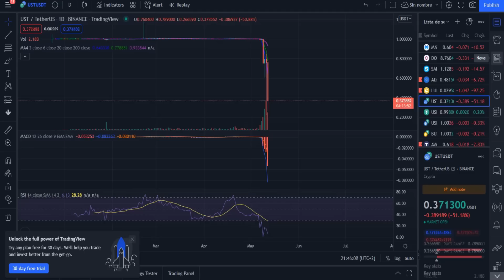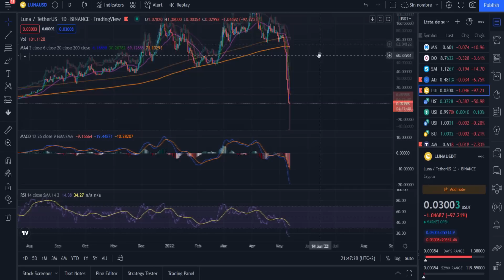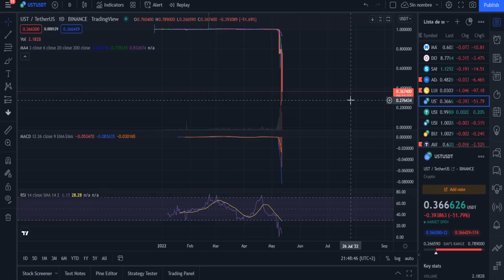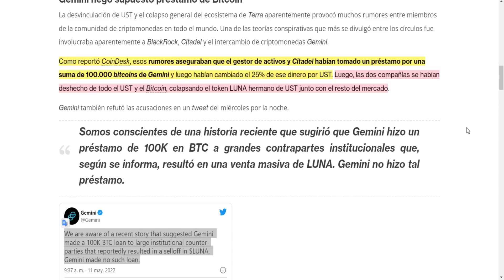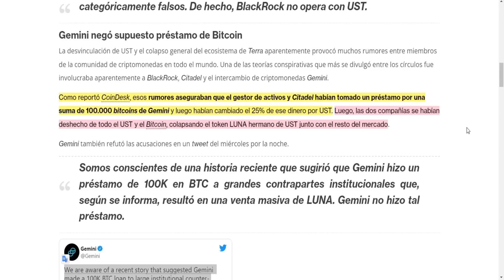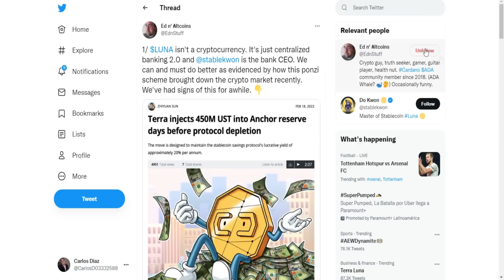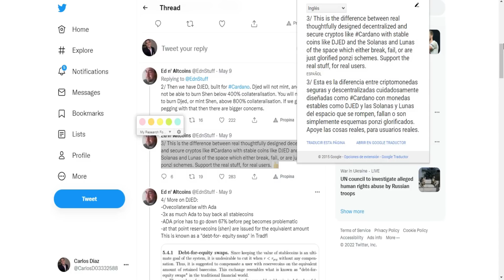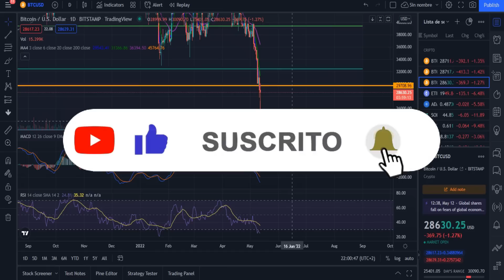🔥Cardano Noticias HOY| ¿Por qué CAYÓ LUNA TERRA? Djed SERÁ LA MEJOR STABLECOIN del MUNDO🤯 ADA HOY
Metas de Suscriptores😇:
100 ✅
1,000 ✅
10,000 👨‍💻
50,000
100,000